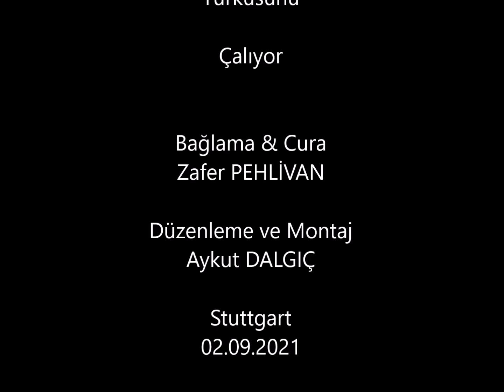SUTHOT Müzik Grubundan Aydın Bozdoğan Alamut'lu Zafer PEHLİVAN "Al Yazma Zeybeği" Türküsünü Çalıyor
SUTHOT Müzik Grubundan Aydın Bozdoğan Alamut'lu Zafer PEHLİVAN
"Al Yazma Zeybeği" Türküsünü Çalıyor.
Bağlama & Cura: Zafer PEHLİVAN, Düzenleme ve Montaj: Aykut DALGIÇ
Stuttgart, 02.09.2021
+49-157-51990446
Stuttgart Türk Halk Oyunlari Topluluğu SUTHOT
Türkisches Volkstanzensemble Stuttgart SUTHOT
Turkish Folk Dance Ensemble Stuttgart SUTHOT